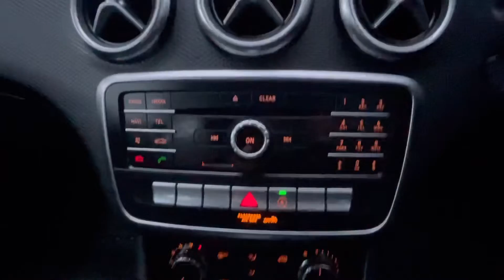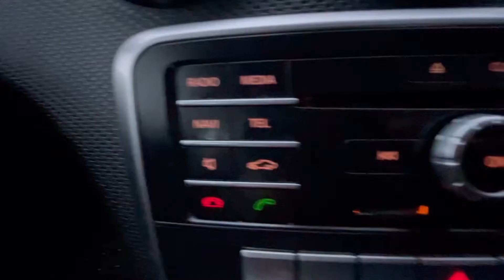Mercedes-Benz A Class, 2018